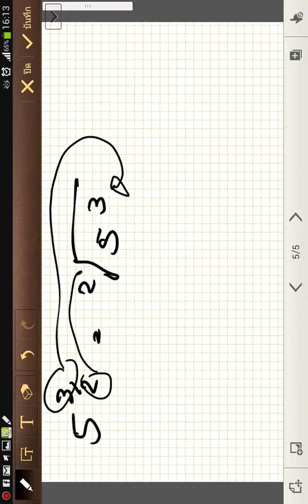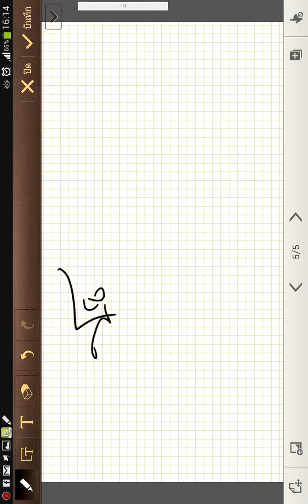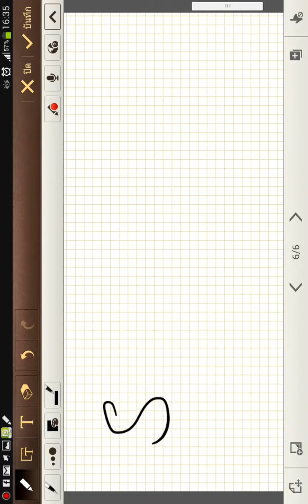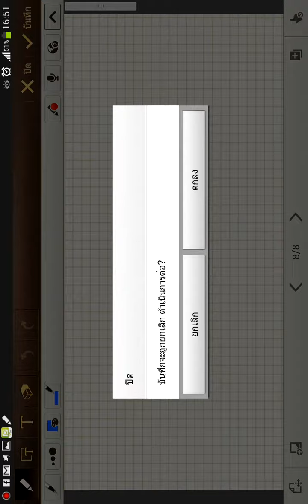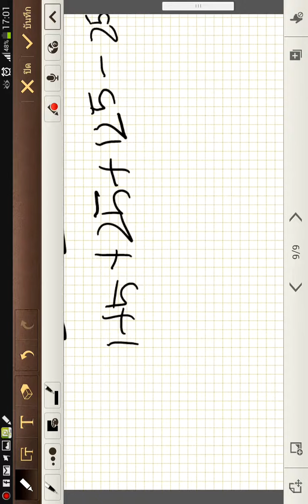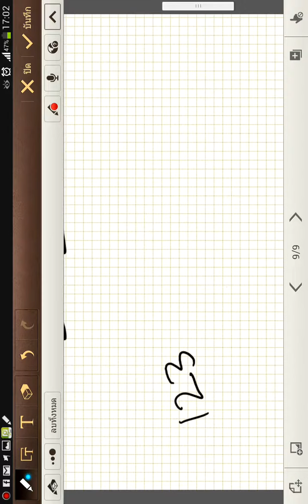20130526เลขยกกำลัง